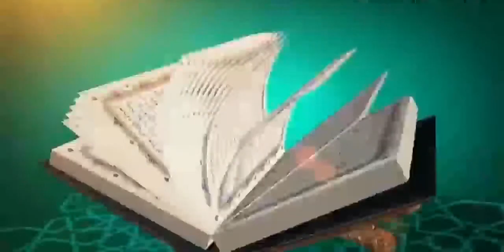Nafila GOUDI 17 RAMADAN MOUBARAK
DAARAH KOUREL WILAYA